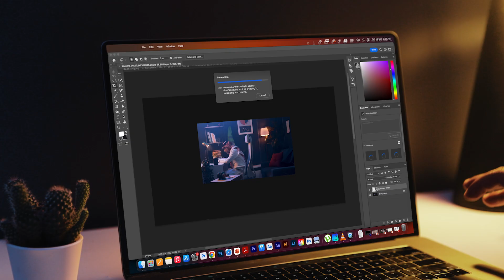Nayifat Commercial - SME